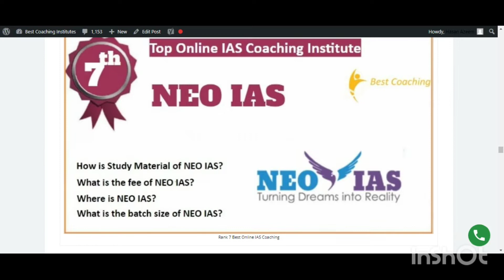Rank 7 Best Online IAS Coaching | bestcoaching.app